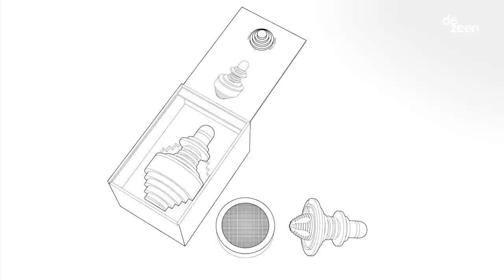Pedro & Juana's pestle and mortar for Maestro Dobel references the birthplace of tequila | Dezeen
Mexican architecture studio Pedro & Juana explains how its bar tool for Maestro Dobel is influenced by Mexico's culinary culture and geographies, in this talk produced by Dezeen for the tequila brand.

Ana Paula Ruiz Galindo and Mecky Reuss, the founders of the Mexico City-based architecture practice, spoke to Dezeen's editor-in-chief Marcus Fairs about their design for a pestle and mortar used for the making and serving of tequila-based cocktails.

Called Tejolote, the sculptural object is made up of a pestle and a volcanic rock mortar, which together are used to juice, grind and crush ingredients for cocktails.

The architects designed the object as a nod to Mexican culinary traditions and the geography of the Mexican state of Jalisco, where tequila originates from.

"There's a history to kind of all these objects that interests us," the architects explained in the video.